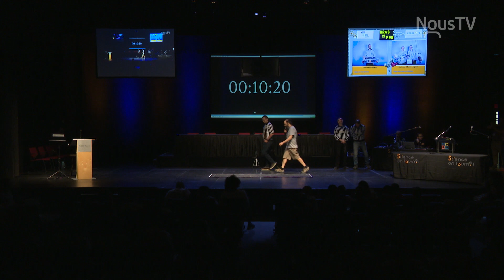Science, on tourne! 2024 - Cégep Garneau contre Cégep de Rivière-du-Loup (amateurs)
Duel entre les équipes du volet Amateurs et amatrices du Cégep Garneau et du Cégep de Rivière-du-Loup lors de la finale nationale 2024 de Science, on tourne! au Cégep de Saint-Hyacinthe.